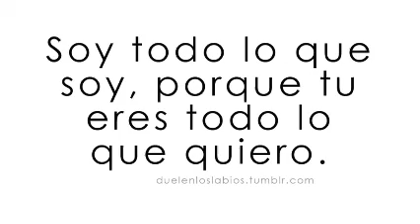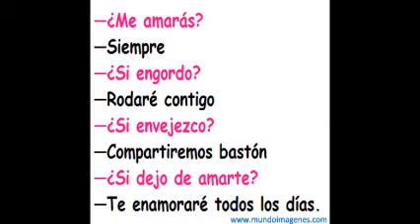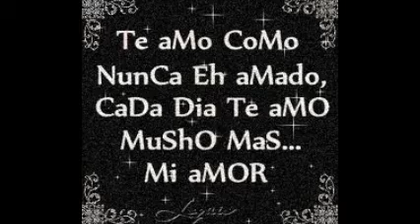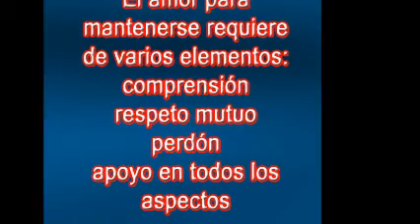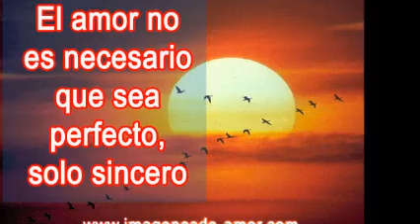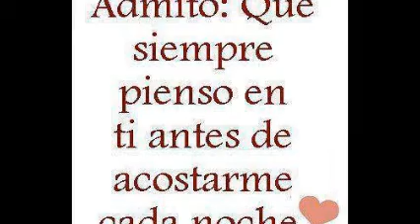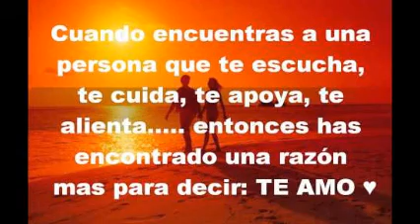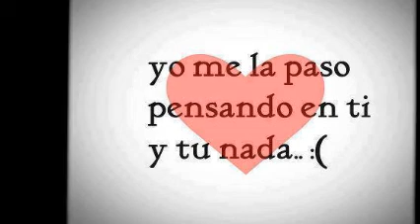ELeCTrOniCa 1980 - 2013 & DiSk JoCkEy GeOrGeS FLaShBaCk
LA DISTANCIA ... EL ENEMIGO A VENCER ENTRE NOSOTROS . TWITTER  @DjGeOrGeSFLbAcK ... SOLO MUSICA CONTINUA EN VERSIONES ORIGINALES EN ACETATOS EN VINYL ...PRODUCCIÓN , REALIZACIÓN Y MEZCLAS .. LIC.JORGE PÉREZ ORTÍZ . VISITA Y AGREGATE A NUESTROS ESPACIOS EN FACEBOOK . ES  DiSk JoCkEy GeOrGeS FLaShBaCk & MaRThA HiGaReDa MuSiC